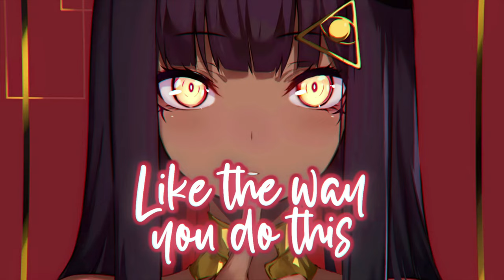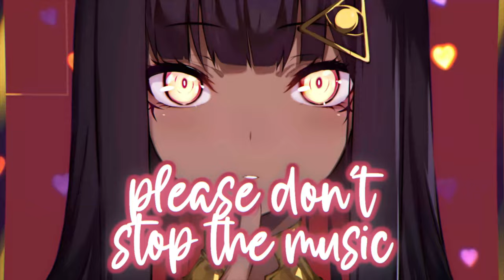Nightcore - Don't Stop The Music | SVEA, Zikai (Lyrics)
✖   This video contains lyrics on the screen.
      ✖   All additional infos are below.

✖ Music ➼ SVEA, Zikai - Don't Stop The Music
✖ Song title ➼ Don't Stop The Music
✖ Artist(s) ➼  SVEA, Zikai

✖ Check the original song out on…

✖ Artist(s) :
🔸 SVEA

► A D D I T I O N A L  I N F O ◄

✖ Programs used :
🔸 Audacity

It's gettin' late, I'm making my way over to my favorite place
Possible candidate

I wanna take you away, let's еscape into the music, DJ, let it play
I just can't rеfuse it, like the way you do this
Please don't stop the, please don't stop the
Keep on rockin', keep on rockin'

This is a private show, whoa

I wanna take you away, let's escape into the music, DJ, let it play
I just can't refuse it, like the way you do this

Dear creator/artist, if there are any copyright issues with this Nightcore or you don't want your music/picture on my channel, please contact me through my e-mail: and I will remove it!